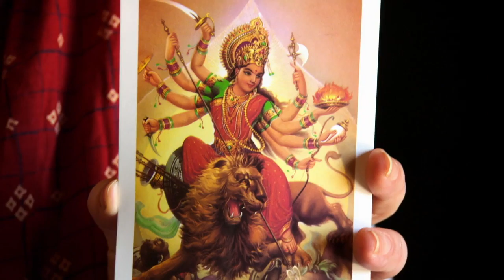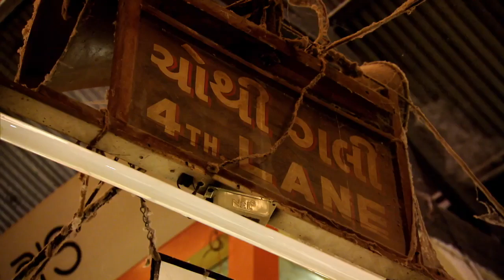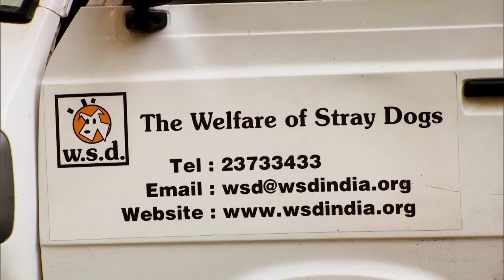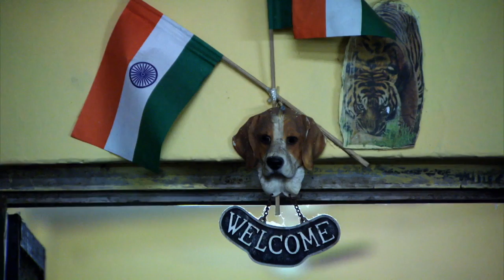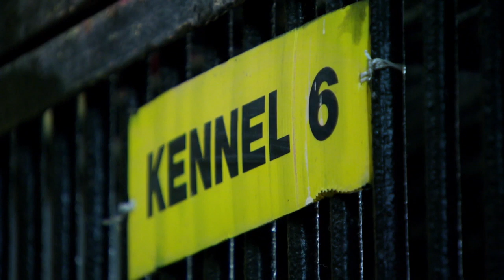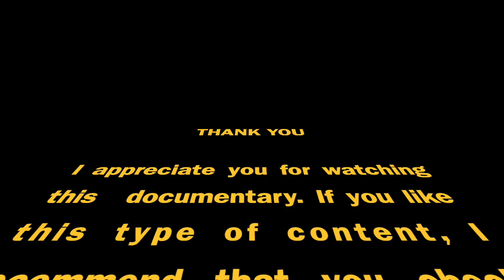A Passage Through India: Gujarat - History Documentary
Caroline Quentin travels by camel to the `Golden City' of Jaisalmer, Rajasthan, where she meets Princes Shakti and Vikram Singh and hears about the history of the fort in which many of the population still live. Caroline then returns to Gujarat to attend a festival at Ahmedabad, before ending the second leg of her journey in the cosmopolitan city of Mumbai. Here, she learns more about the stray dogs that roam the streets, receives fashion tips from a Bollywood actress and watches a display of gymnastics.